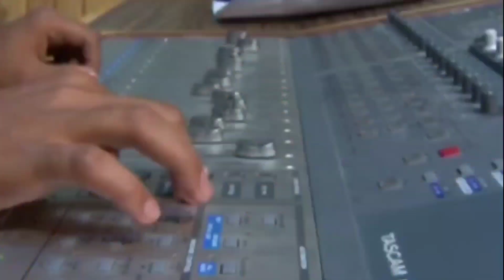ಸಮಾರಿಯಾದ ಮಹಿಳೆಯ ಮಹಿಮಾ ಗೀತೆ. bro tk george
Bro tk george l